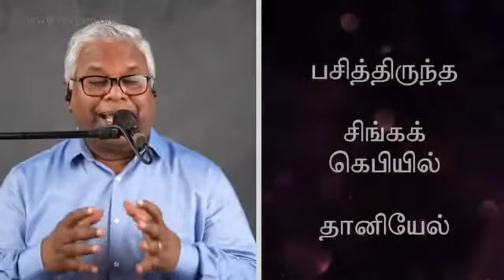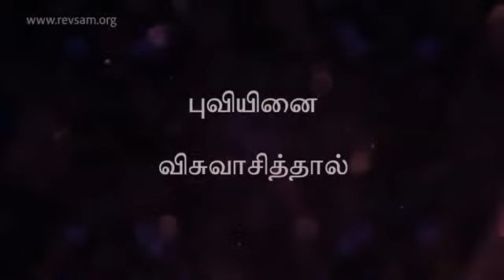விசுவாசித்தால் பெற்றுக்கொள்வாய் || pr.sam.p.chelladurai